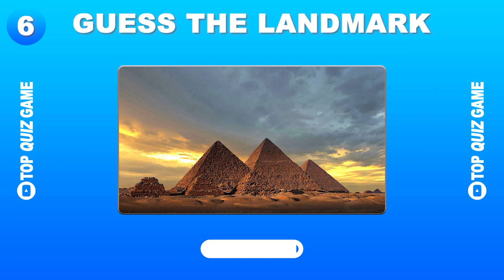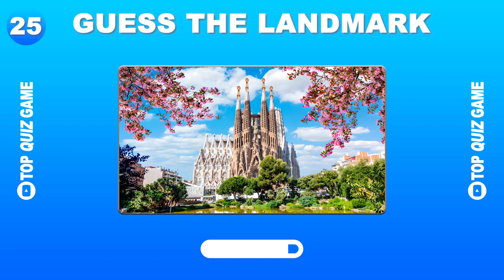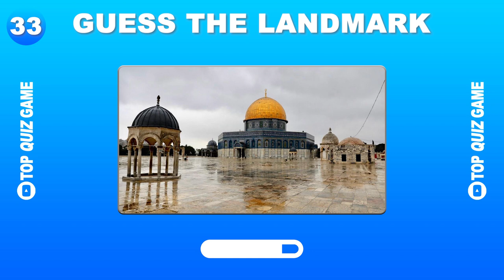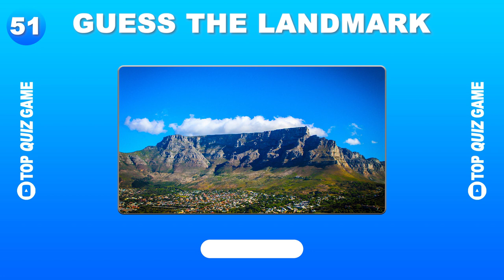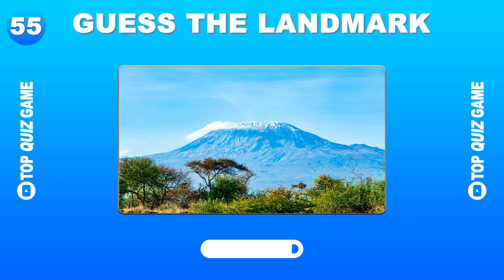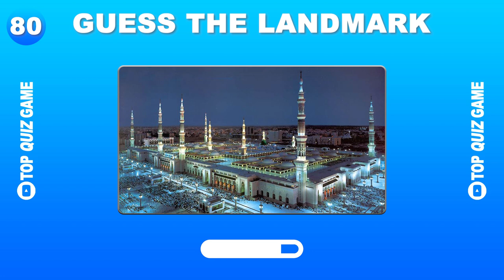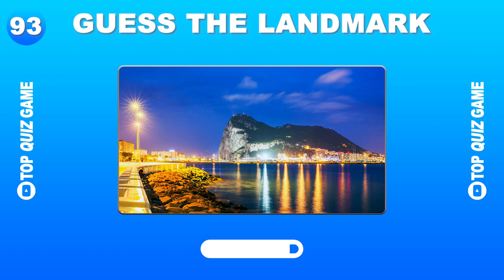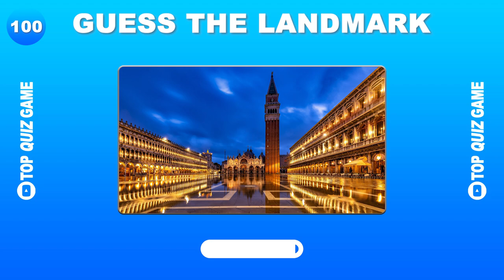Guess All Landmarks In The World - Quiz Guess The Landmark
Quiz Guess The Landmark.
You have 3 seconds to guess each question.

We hope you enjoy the game!